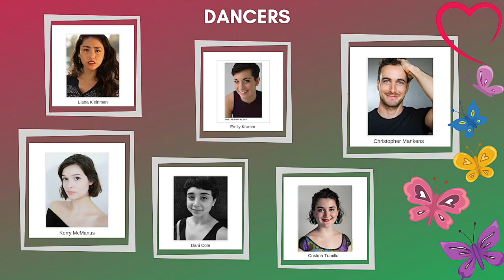Dancers Create from the HeART inspired by organ donors Heartbeat.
Imagine holding a recording of your child’s last heartbeat in your hands. Now Imagine that heartbeat turned into a beautiful musical remembrance. Then imagine that song being brought to life through dance. The dance piece was produced by the AJ Project, a NY based non profit that brings professional and emerging artist together to raise funds and awareness to important critical issues and causes.  This piece was supported by the Corson Foundation as well as dancers Kerry McManus, Christopher Makens, Cristina Tumillo, Dani Cole, Emily Kramm & Lianna Kleinman. At the annual friend raising event held in April 2019, The AJ Project championed the importance of organ donor registration to honor the legacy of their namesake AJ Perrelli who passed away at age 26 in 2013. AJ Perrelli's gifts of life gave sight to two people and saved the lives of 4 others. Music production by Jarvis Green (@jahthemusician) choreographed by Kerry McMannus (@kerryandroses).  Produced by Christine Perrelli for @4theajproject.  For more information on The AJ Project